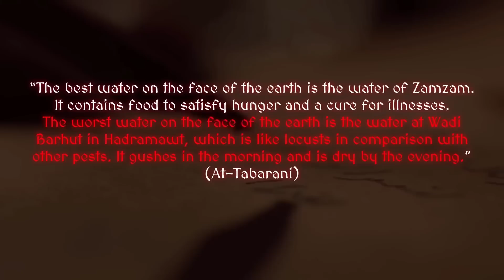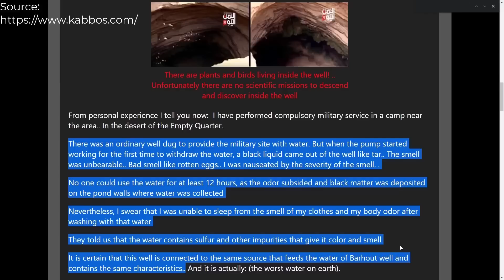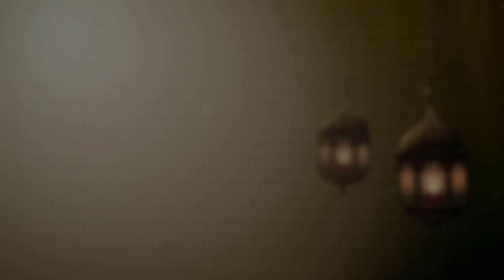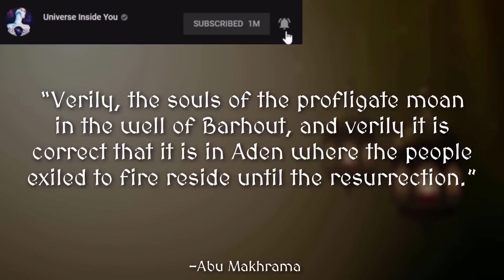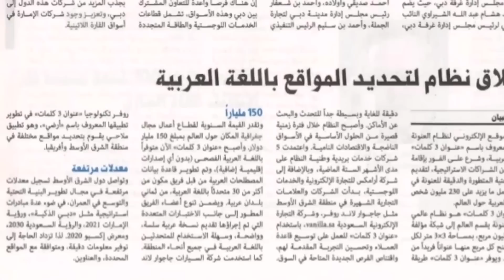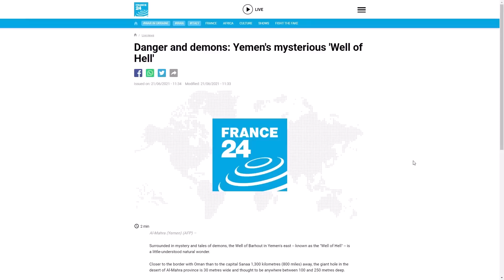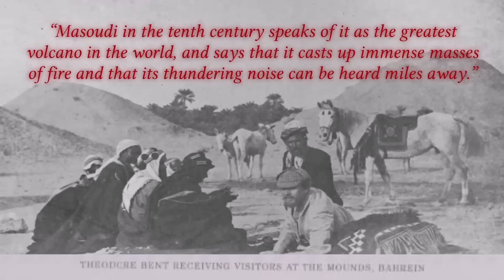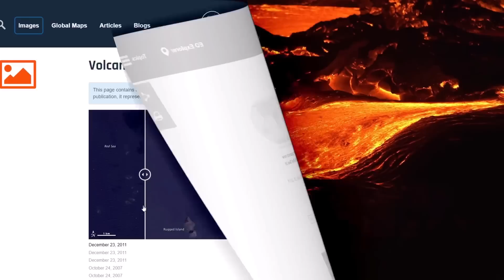Das Wurde Im "Brunnen der Hölle" Gefunden - Jemen's Brunnen von Barhout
✨ Erhöhen Sie Ihren Stil mit dieser unglaublichen Kollektion! Für die Einheimischen ist der Brunnen von Barhout unter einem ganz anderen Namen bekannt - für sie ist er der "Brunnen der Hölle", und die Legenden, die sich um diesen Namen ranken, nehmen sie nicht auf die leichte Schulter. Viele halten es sogar für Glück im Unglück, überhaupt über den Brunnen zu sprechen. Den Einheimischen zufolge ist der Brunnen ein Ort des unerklärlichen Verschwindens, an dem sich Menschen einfach in Luft aufzulösen scheinen. Viele glauben, dass Gegenstände, die sich in der Nähe des Brunnens befinden, von diesem angesaugt werden können.